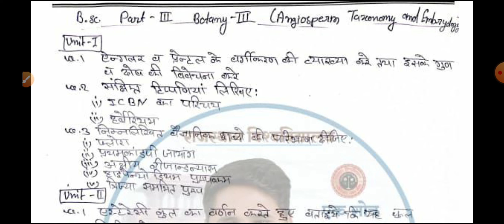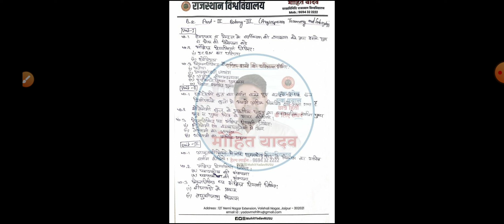Bsc final year botany 3rd paper important questions 2022 | science foundation